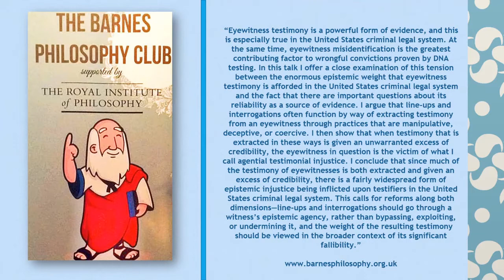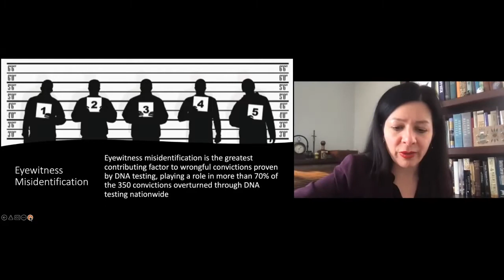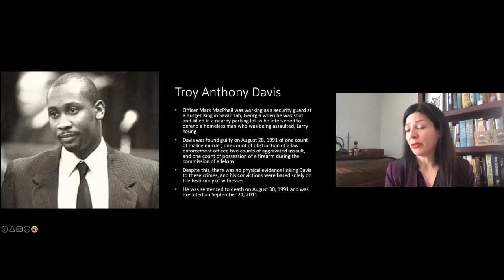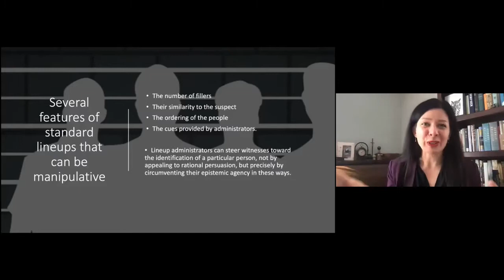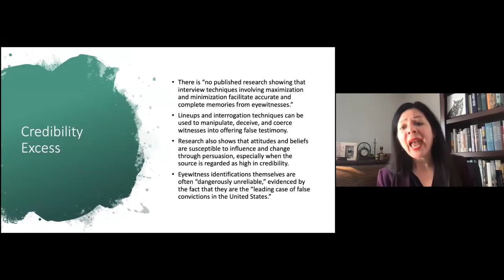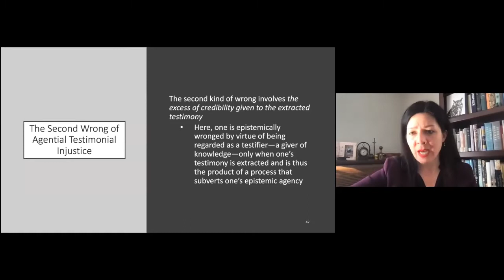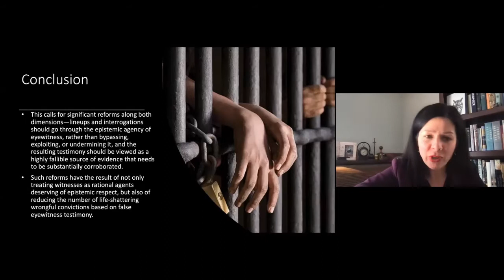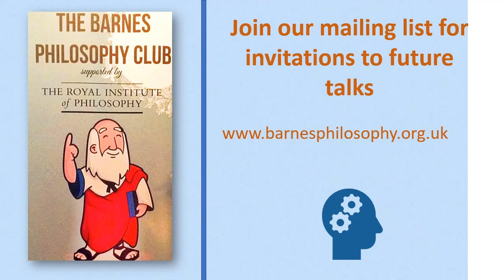Eyewitness Testimony and Epistemic Agency - Jennifer Lackey at Barnes Philosophy Club 2022 Feb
“Eyewitness testimony is a powerful form of evidence, and this is especially true in the United States criminal legal system. At the same time, eyewitness misidentification is the greatest contributing factor to wrongful convictions proven by DNA testing. In this talk I offer a close examination of this tension between the enormous epistemic weight that eyewitness testimony is afforded in the United States criminal legal system and the fact that there are important questions about its reliability as a source of evidence. I argue that line-ups and interrogations often function by way of extracting testimony from an eyewitness through practices that are manipulative, deceptive, or coercive. I then show that when testimony that is extracted in these ways is given an unwarranted excess of credibility, the eyewitness in question is the victim of what I call agential testimonial injustice. I conclude that since much of the testimony of eyewitnesses is both extracted and given an excess of credibility, there is a fairly widespread form of epistemic injustice being inflicted upon testifiers in the United States criminal legal system. This calls for reforms along both dimensions—line-ups and interrogations should go through a witness’s epistemic agency, rather than bypassing, exploiting, or undermining it, and the weight of the resulting testimony should be viewed in the broader context of its significant fallibility.”

JENNIFER LACKEY
Wayne and Elizabeth Jones Professor of Philosophy, Northwestern University

Jennifer Lackey specializes in epistemology, with a particular emphasis on a broad range of issues in social epistemology. Her recent work focuses on false confessions, the criminal justice system, the duty to object, norms of credibility, the epistemic status of punishment, the epistemology of groups, expertise, and the distribution of epistemic goods.